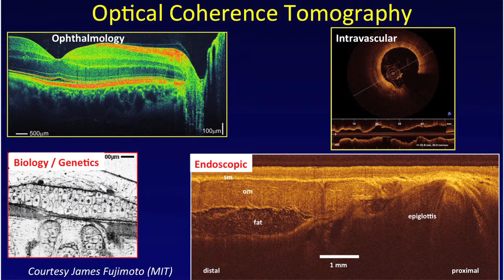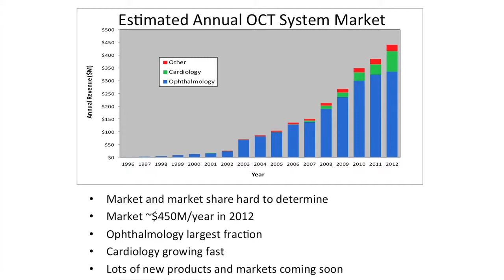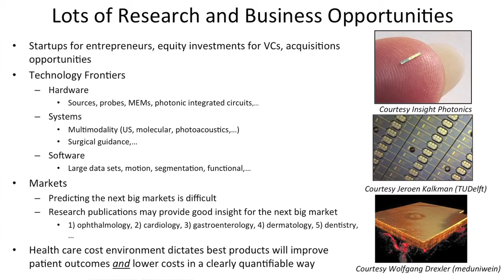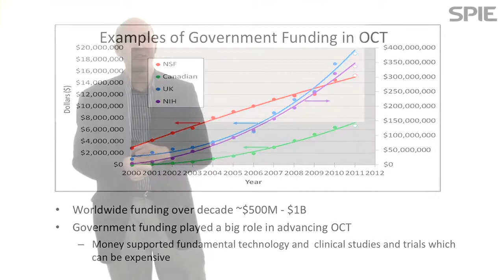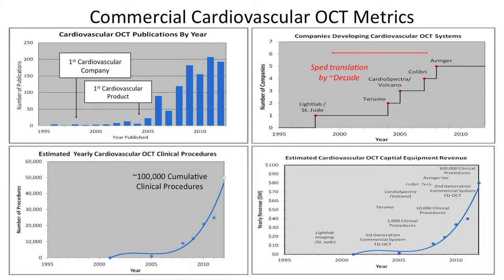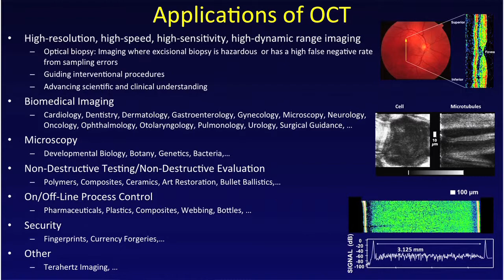Eric Swanson: The growth of the optical coherence tomography market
Optical coherence tomography has matured in some applications, but its potential is expanding into many fields, according to one of its pioneers.

Eric Swanson is a director, advisor, and participant in a variety of industrial, academic, entrepreneurial, government, and non-profit activities. Swanson serves as a director for Acacia Communications, Curata Incorporated, and NinePoint Medical. He also serves as a research affiliate at the Massachusetts Institute of Technology (MIT), consultant at Draper Laboratory, catalyst at the MIT Deshpande Center for Technological Innovation, does a variety of volunteer activities, and is editor of the non-profit news outlet, OCT News.

Swanson is a co-founder or founding board member of five companies (including Advanced Ophthalmic Devices and Lightlab Imaging). He is a Fellow of the OSA and senior member of the IEEE, has authored ~180 technical papers and conference presentations, and holds ~35 US patents and numerous foreign patents.

In 1992, Swanson was a co-recipient of the Rank Prize for contributions in Opto-Electronics for his work in OCT. In 2012, he was a co-recipient of the António Champalimaud Vision Award for contributions to overall vision research. The 2012 award, given by the Champalimaud Foundation (Lisbon, Portugal), recognized two novel approaches for visualizing the living human retina: OCT and adaptive optics. The award citation for OCT states, "Optical Coherence Tomography, or OCT, was developed by merging interferometric methodologies with insights for their clinical ocular applicantion by a multidisciplinary effort of engineers, scientists, and physicians accomplished by James Fujimoto, Eric Swanson, David Huang, Carmen Puliafito and Joel Schuman. By revealing the human retina at remarkable resolution, OCT has already lead to improved diagnostics and clinical management."

Swanson holds a B.S. (summa cum laude) in electrical engineering from the University of Massachusetts at Amherst, and an M.S. in electrical engineering from MIT.